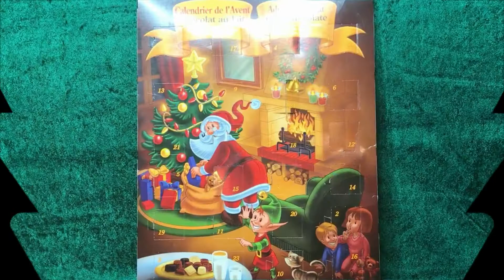Snowman makeup tutorial | Door 1 - Advent calendar - Christmas looks 2017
Welcome to Kristin's Advent Calendar - Christmas looks  2017. Today we open door number 1. Every day until Christmas, I will open a new door in the calendar.

♡♡♡ Makeup ♡♡♡
♡ Kryolan aqua color
♡ Crystal Snow

♡♡♡ Costume ♡♡♡
♡ Made by Kristin Sunde

Hi I'm Kristin Sunde a norwegian make up and skincare entusiast sharing my passion with you.
I hope you enjoy watching. See you in my next video.